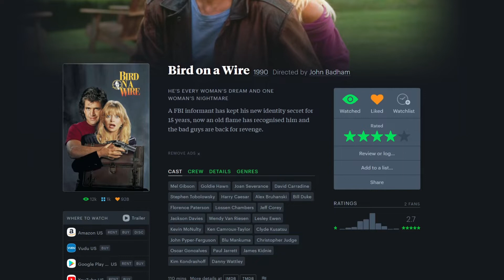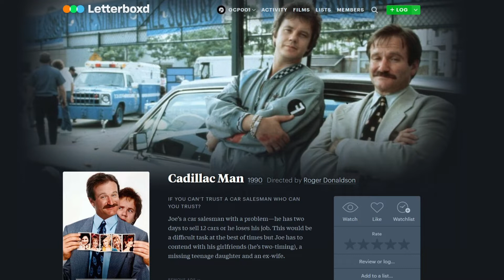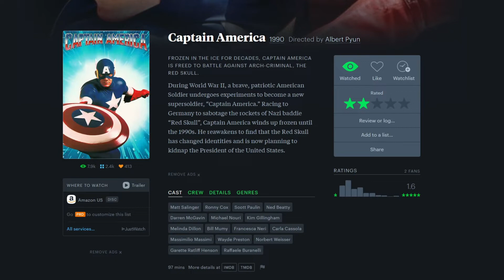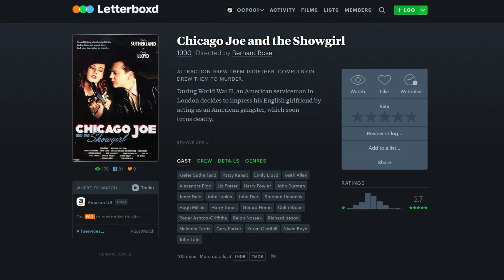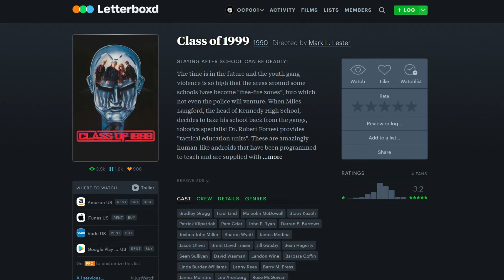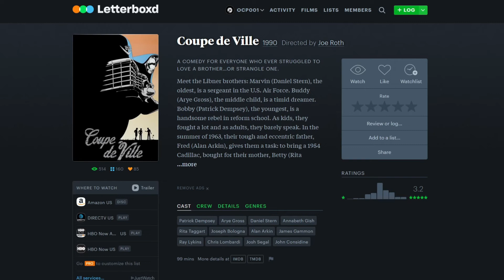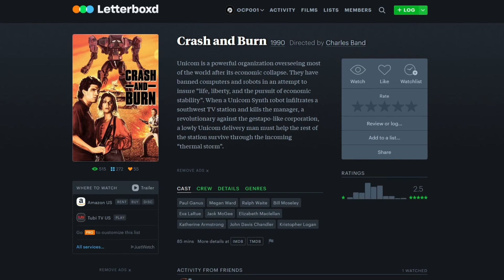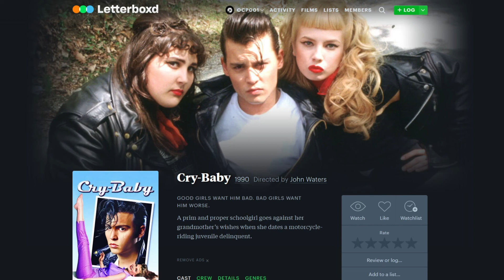Total Recall | The Films Of 1990(Part 2)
Part two of my rundown of the films of 1990. This installment features new updated thoughts on Bird On A Wire, as well as my opinions and discussions on a slate of films like Captain America, Child's Play 2, and more.